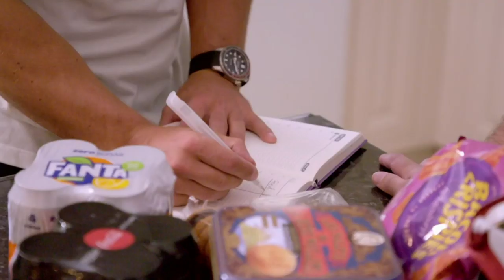Arg Addresses His Eating & Diet with Gemma Collins | Sink or Swim for Stand Up To Cancer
Arg (James Argent), one of the stronger swimmers, is also determined to tackle his diet with the support of Gemma Collins.